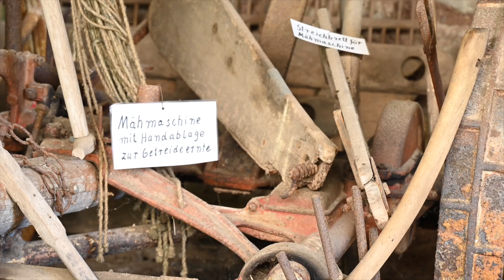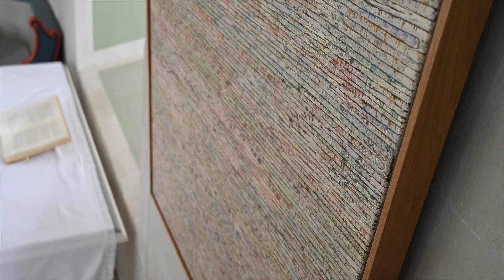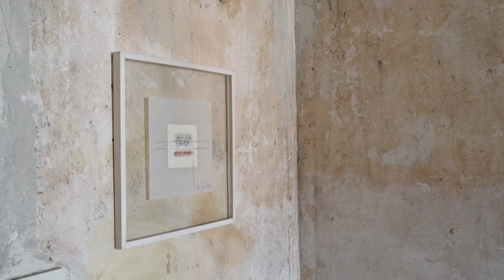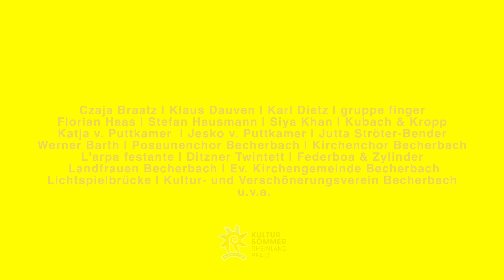Land in Sicht - Kulturtage Becherbach bei Kirn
Die Kulturtage "Land in Sicht" fanden vom 2. September bis zum 24. September 2023 bereits zum zweiten Mal in Becherbach bei Kirn statt und waren Teil des Kultursommers Rheinland-Pfalz. Das diesjährige Motto des Kultursommers, "Kompass Europa: westwärts", inspirierte Künstler und Besucher gleichermaßen.

Die Kulturtage wurden von Florian Haas und Stefan Hausmann organisiert und konzipiert. Schirmherr der Veranstaltung war Verbandsgemeindebürgermeister Thomas Jung.

An verschiedenen Orten im Dorf hatten Besucher die Gelegenheit, die Arbeiten von zwölf bildenden Künstlerinnen und Künstlern zu betrachten und auf sich wirken zu lassen. Darüber hinaus konnten Besucher an allen vier Wochenenden Konzerte in der Ev.Kirche und im Kirchgarten genießen.

Video: Raphael Hausmann und Hendrik Hinkelmann